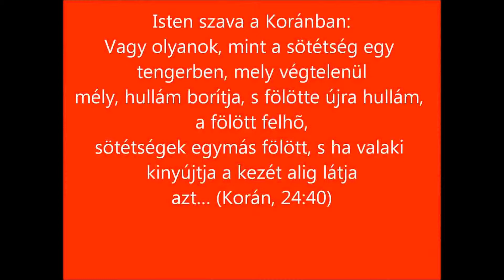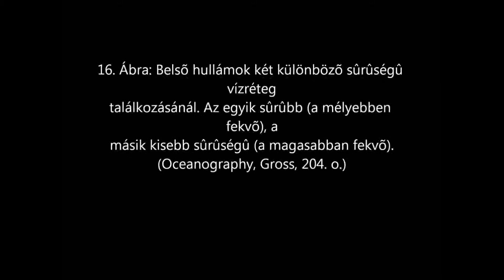Magyar állampolgár áttért az iszlám hitre . Európa